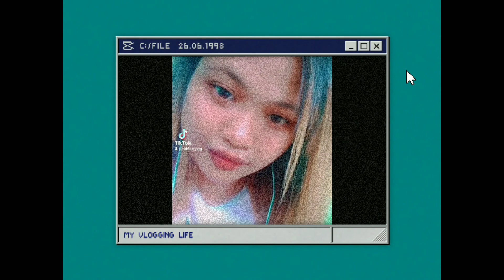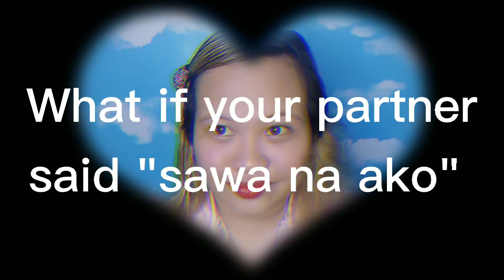Vlog#2 Love Advice (May cute akong kasama)